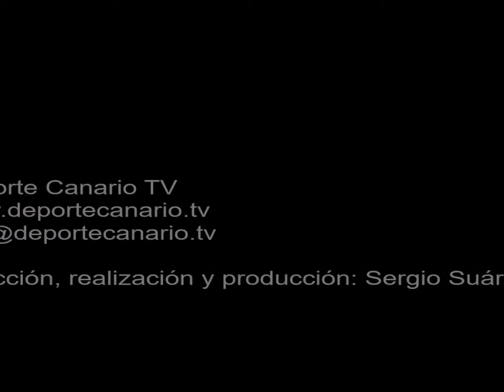Comentario post partido de Mimi Caballero, entrenador del San Pedro Martir CD 13 11 2015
Comentario post partido de Mimi Caballero, entrenador del San Pedro Mártir CD, tras el encuentro Hespérides CF-San Pedro Mártir CD. Categoría Regional Preferente Las Palmas. Temporada 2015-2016. Jornada 11. 13/11/2015. Campo de Fútbol de la Junta de Obras del Puerto. Las Palmas de Gran Canaria. Resultado final: 2-1.